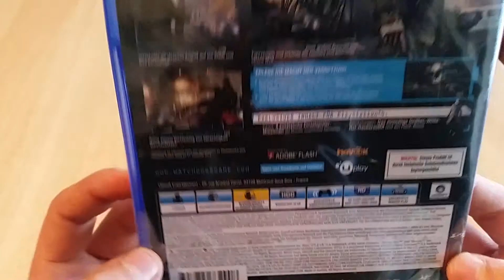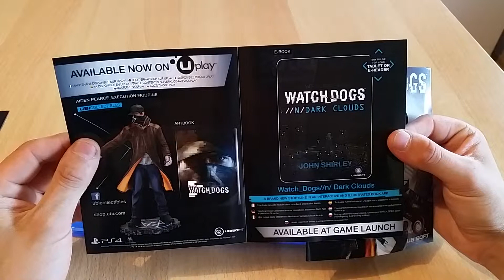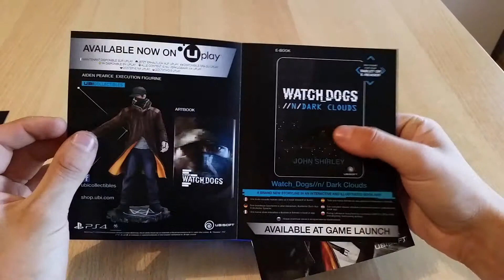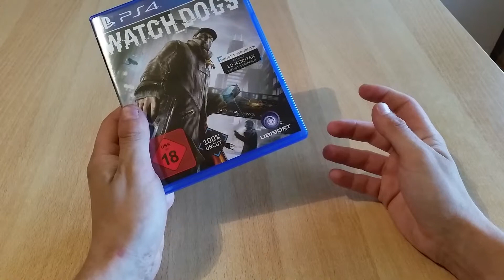Unboxing Watch Dogs (Deutsch/German)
Watch Dogs (stilisiert als "WATCH_DOGS", ehemals "Nexus") ist ein Open World Spiel, welches in Chicago in der nahen Zukunft spielt. Das Spiel wird von Ubisoft Montreal entwickelt. Im Spiel steuert man den Protagonisten Aiden Pearce, welcher mithilfe seines Smartphones viele Aktionen durchführen kann. Aiden ruft z. B. Informationen über Personen ab oder kann die ganzen Ampeln einer Kreuzung manipulieren, um Unfälle zu verursachen.